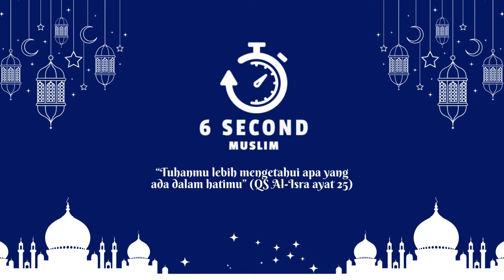MAHALNYA WAKTU BAGI UMAT MUSLIM - UST. KHALID BASALAMAH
Yang dimaksud dengan “manejemen waktu” dalam pengertian sederhana adalah “mengatur waktu”. Manajemen pada prinsipnya adalah mengatur, mengorganisasikan, atau memanfaatkan waktu dengan sebaik-baiknya untuk aktivitas dan tujuan yang bermanfaat.   Memang, jika kita mengacu kepada istilah “menajemen” dalam pengertian sesungguhnya, tentu ada yang disebut: perencanaan, pelaksanaan, kontrol, dan evaluasi. Dalam memanage waktu, memang seharusnya unsur-unsur itu diterapkan, namun kita bisa menyebutnya di sini secara lebih longgar sebagai “seni mengatur waktu” dalam pengertian bahwa meski ada unsur-unsur pokok yang harus dipenuhi seperti itu, akan tetapi mengatur waktu tidak boleh juga terlalu ketat. Oleh karena itu, kita menyebutnya sebagai seni mengatur waktu, dan kita mencoba di sini untuk menghadirkannya dari tinjauan ajaran Islam.